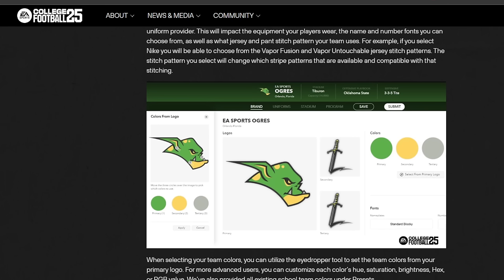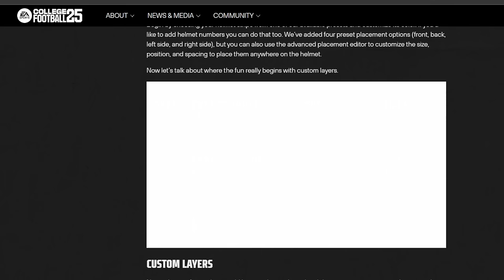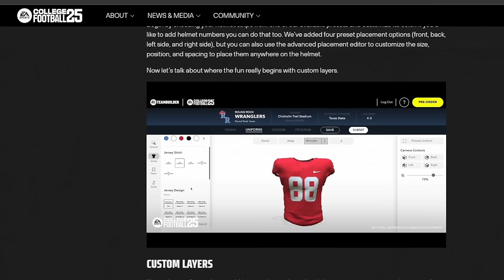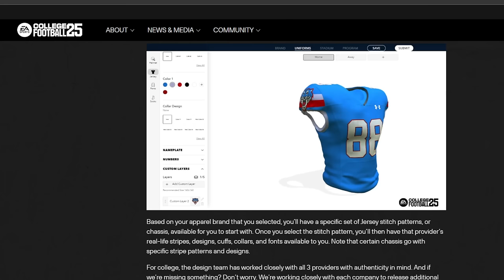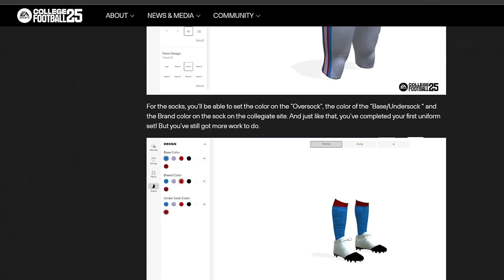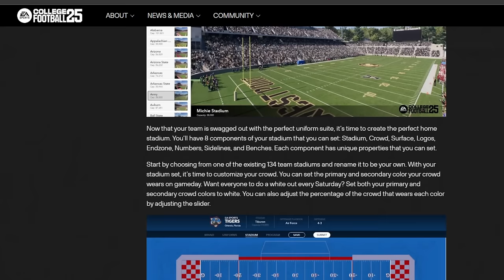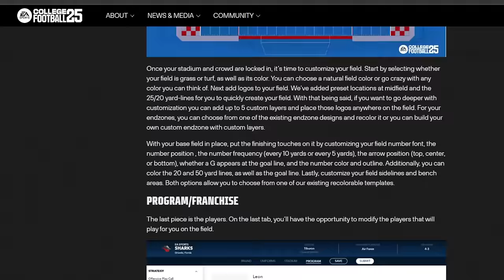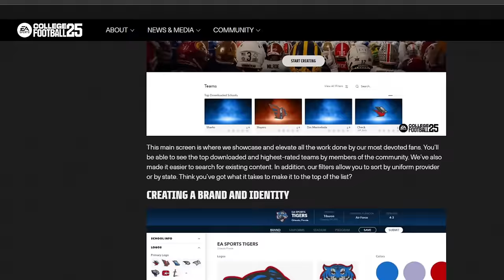Insane Depth: EA Sports College Football 25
We finally got details about teambuilder for EA Sports College Football and its insane.